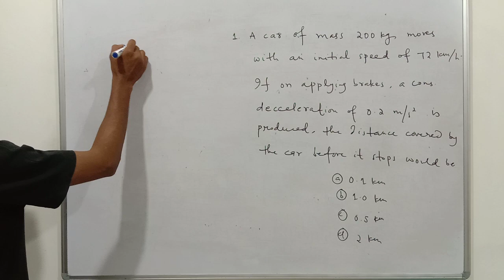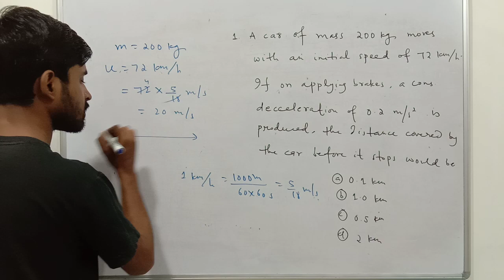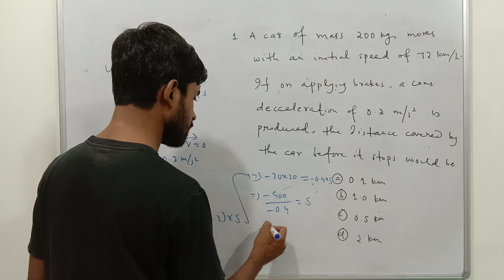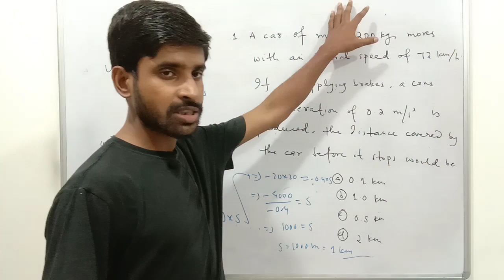A car of mass 200 kg moves with an initial speed of 72… | AMU 11 Entrance 2021-22 | Set A Q 1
A car of mass 200 kg moves with an initial speed of 72 km/hr. If on applying brakes, a constant deceleration of 0.2 m/s2 is produced, the distance covered by the car before it stops would be
(b)  1.0 km
(d)  2.0 km​

Support us :
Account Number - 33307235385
IFSC- SBIN0000117